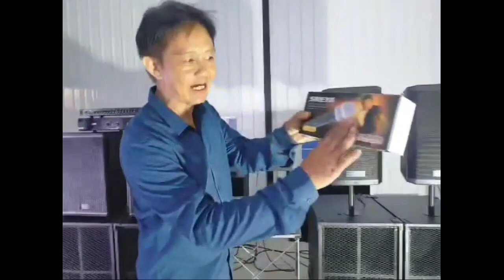16900ได้ทั้งชุด เครื่องเสียงกลางแจ้ง เบสหนักมาก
จัดส่งชุดเครื่องเสียงกลางแจ้ง